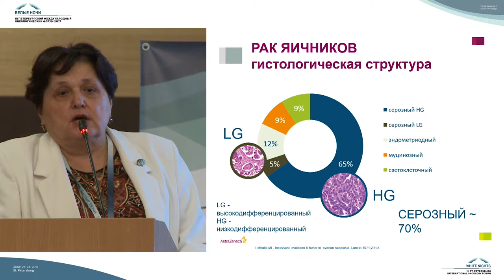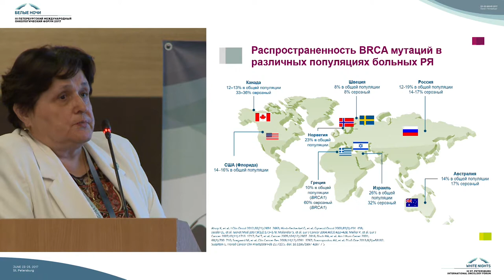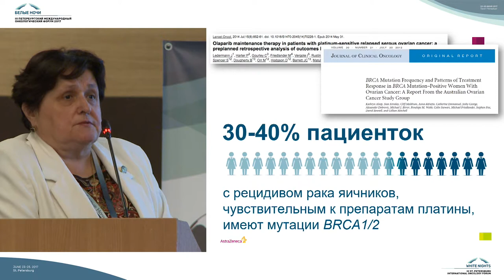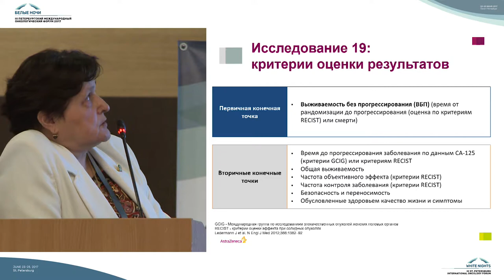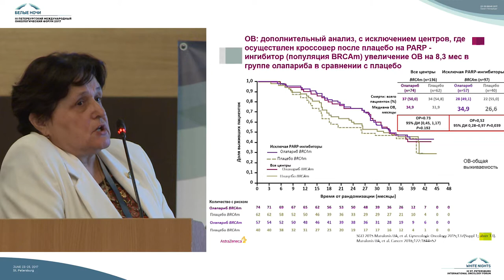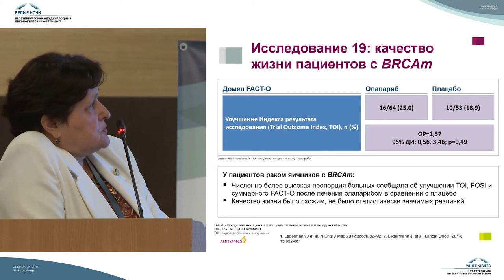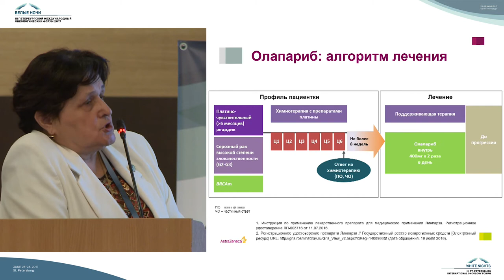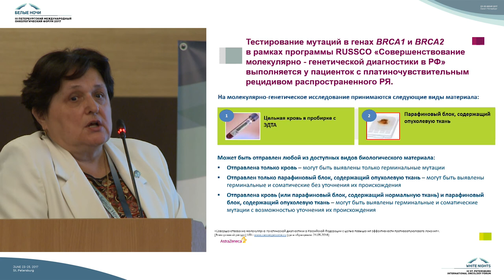Существующие возможности патогенетического лечения при BRCA-ассоциированном раке яичников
Адель Федоровна Урманчеева (Санкт-Петербург)

Симпозиум компании  Astra Zeneca на III Петербургском международном онкологическом форуме "Белые ночи 2017"

Возможности патогенетических подходов в лечении злокачественных новообразований, обусловленных нарушениями механизмов репарации ДНК